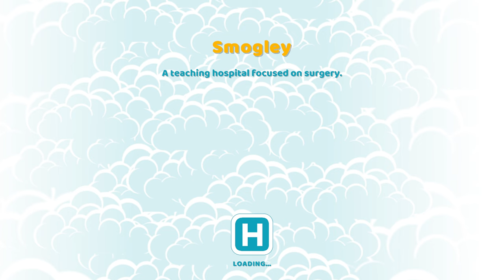Two Point Hospital $ 25 – Smogley – No Commentary